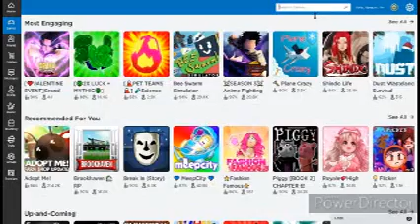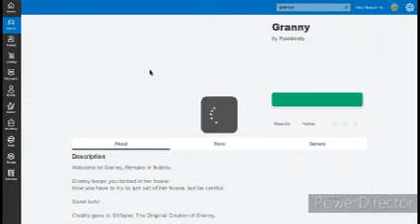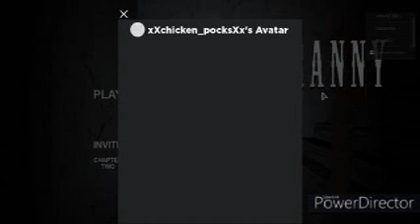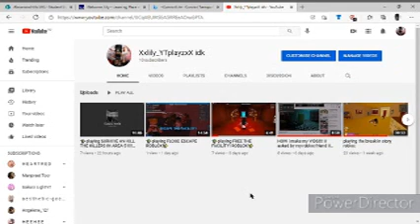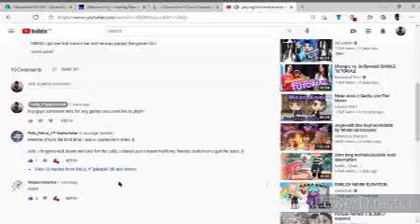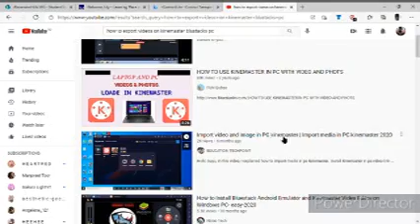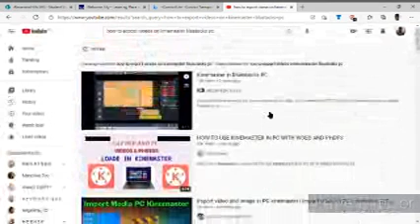✨playing GRANNY ROBLOX✨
my brothers roblox: xXchicken_pocksXx
and watch all of my vids later my secrets!